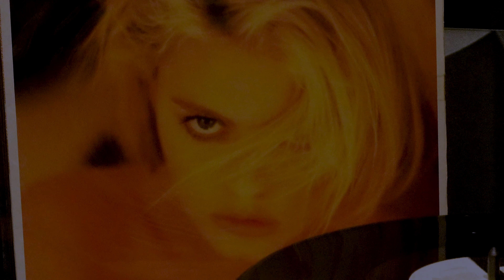Eighth Wonder - I'm Not Scared (Long Euro Mix)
The first single from the Fearless album released in 1988. I'm Not Scared is written by the Pet Shop Boys.

Cartridge: Shure M97xE / Jico N97 SAS stylus
Turntable : Kuzma Stabi S